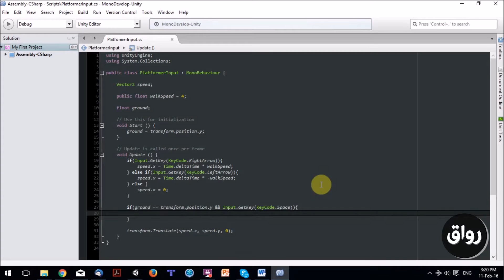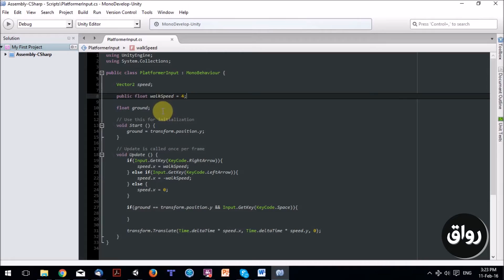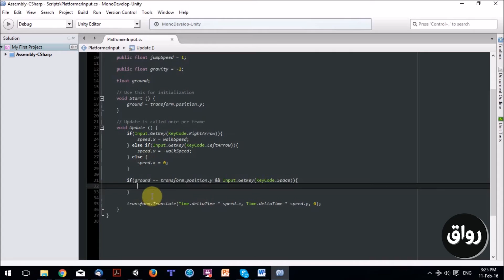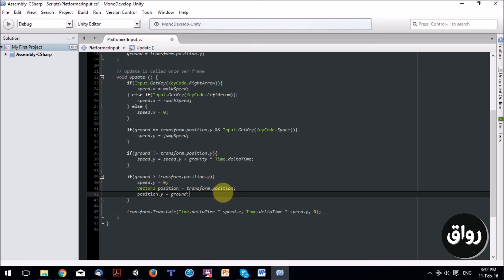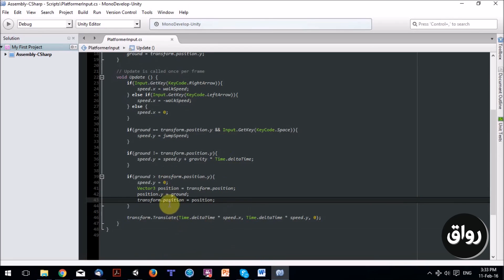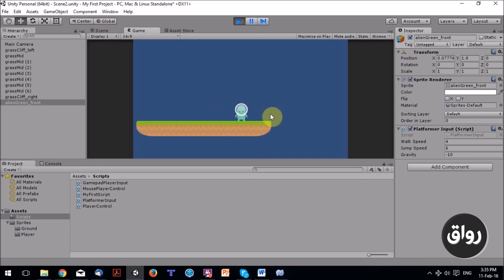رواق : نظام إدخال ألعاب المنصات 2